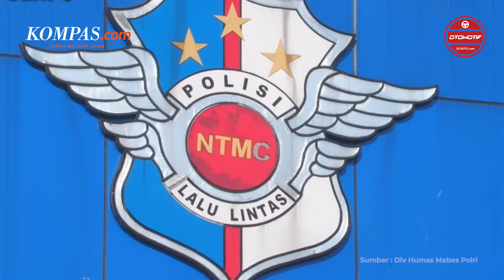Buntut Kecelakaan Bus di Subang, Penegakan Hukum Berlaku bagi yang Terlibat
Kementerian Perhubungan bakal memberikan efek jera bagi para pelaku pelanggar peraturan, khususnya untuk moda angkutan darat yang mengancam keselamatan penumpang. Hal itu sebagaimana kasus kecelakaan yang menimpa bus Trans Putera Fajar di Subang Jawa Barat beberapa waktu lalu.  Hal itu disampaikan langsung oleh Menteri Perhubungan Budi Karya Sumadi, usai melakukan rapat koordinasi dengan Kepala Korlantas Polri Irjen Aan Suhanan, serta para pakar transportasi dan Organisasi Angkutan Darat, pada Rabu 15 Mei 2024 kemarin.